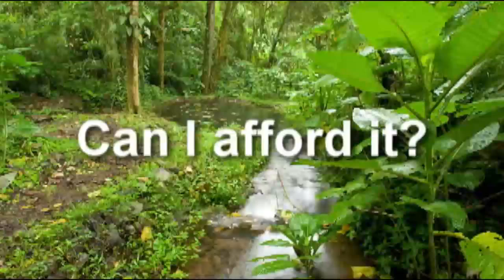Ten Questions Test 2